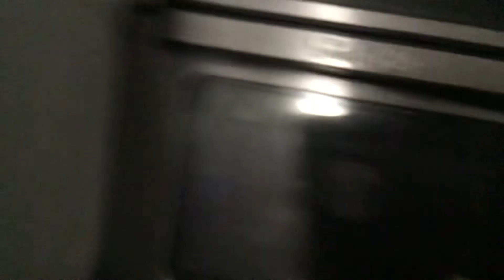proving landing a bottle